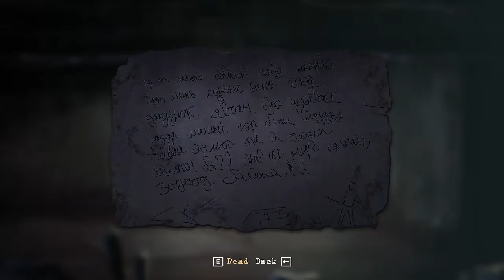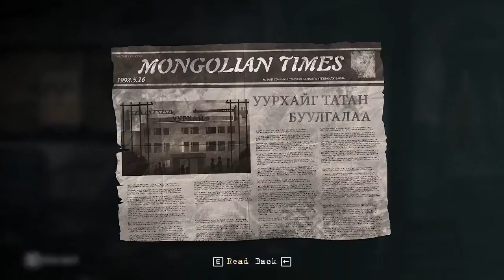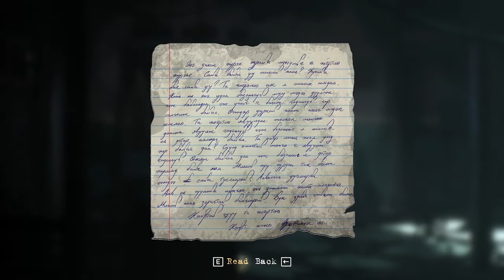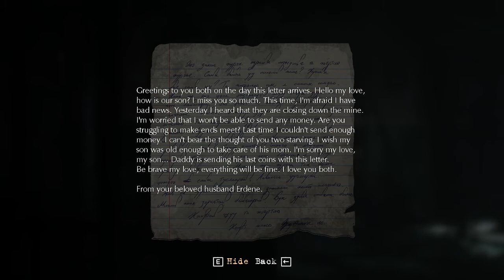GAMBLING FOR MY ANKLE BONES | Fragile [EP 1]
I just recently got a new mic (a Blue Yeti) ! Let me know what you think about it in the comments. I like it so far, as it seems to drown out the background noise of my computers fan.
👻 GAME: Fragile
🎮 GAME LOCATION: Steam
🎨 THUMBNAIL INSPO: From Fragile
🖼️ THUMBNAIL/VIDEO EDITING SOFTWARE: Photoshop
🖥️ DESKTOP AUDIO/SCREEN RECORDER: OBS
🎵 MIC AUDIO RECORDER: Audacity
🎤 MIC: Blue Yeti
xoxo,
   puppae 💚💚💚💚💚